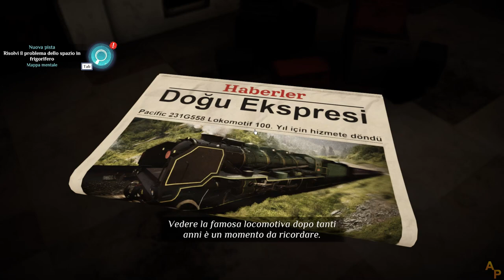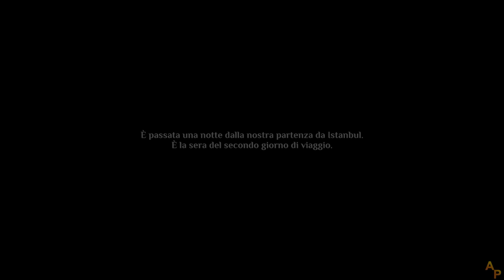Agatha Christie - Assassinio sull'Orient Express (2023) - [02] - [Cap. 1] - Soluzione in italiano